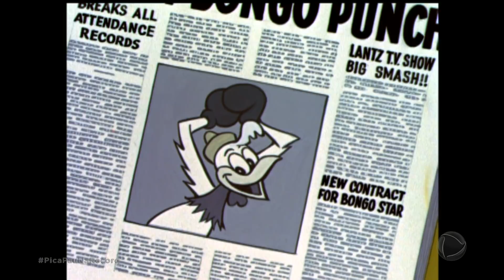Turma do Pica-Pau - O campeonato (1957) HD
Exibido em 16/09/2017 pela Record.